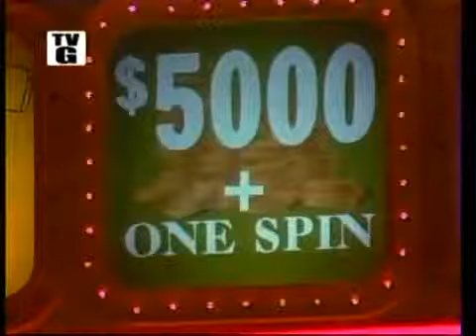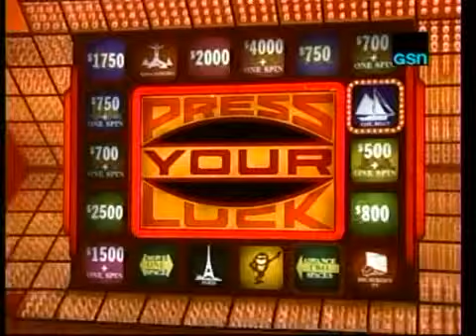Press Your Luck #128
Episode 128
Bo/Donna/Liz